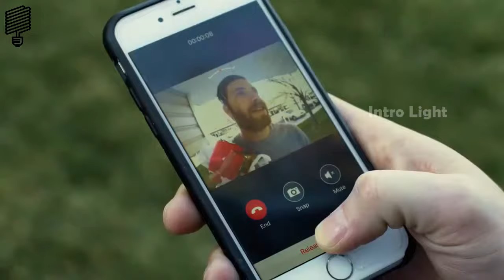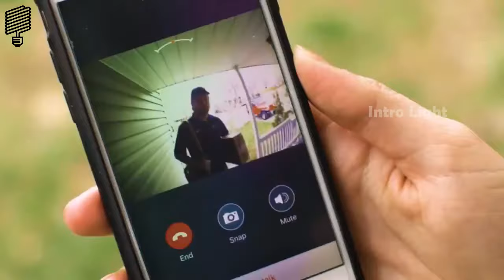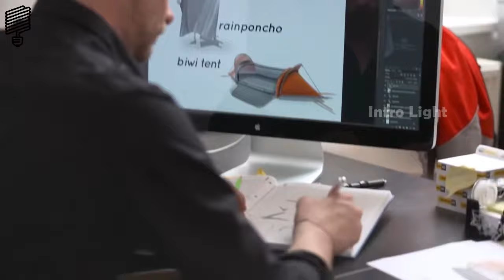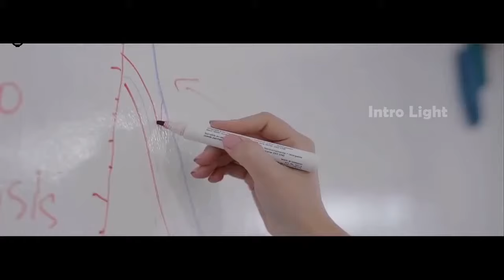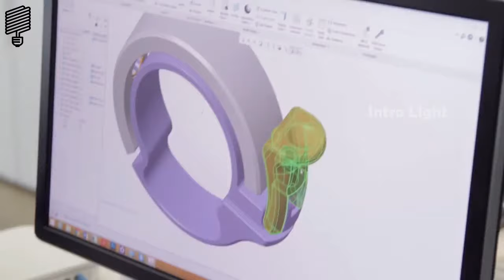Top 5 Clever Invention That You Should Buy